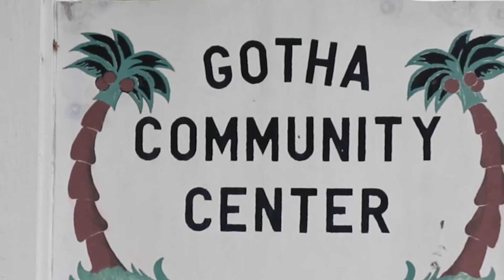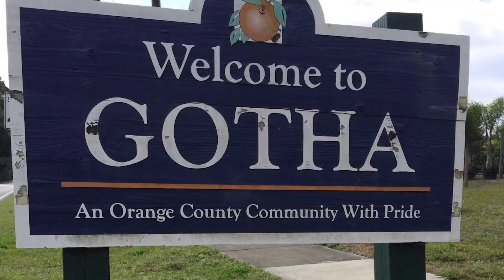Gotha, Florida Documentary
Gotha, Florida is an area with rich history and an even richer environment.